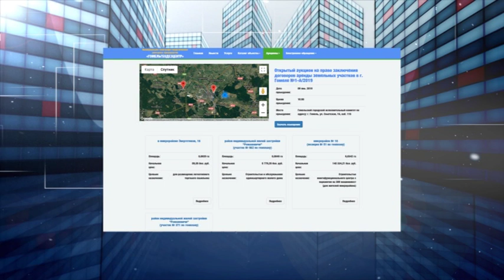Телеаукцион - декабрь (24.12.18)